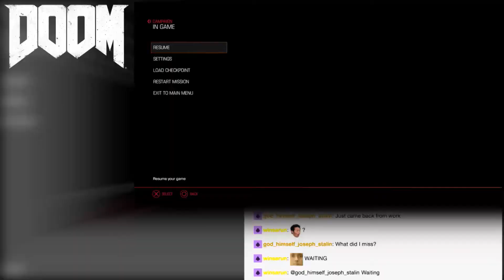Doom #14 -- Indifference! -- Game Boomers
It's just a part of their genetic makeup, the Germans are always going to try to take over the world.

In 2016, a new Doom game released on the PS4, PC, and Xbox One.  Being a reboot of an old, well-known, late 90's PC series, it only made sense that Bethesda had their hands in the project.  But nonetheless, Doom was given a pass by the gaming public.  Instead of modernizing the series by adding weapon limits, regenerating health, cover-based shooting, Doom stuck to the classic 90's formula of running and gunning, blowing everything up, and copious amounts of gore.  That's not to say that there aren't expanded features or quality-of-life improvements.  A weapon and armor upgrade system is a welcome addition, and melee finishing moves restoring health helps to keep the action flowing.  Oh, and, there's also a version of Doom on the Nintendo Switch.  This time on NTG, Eric's got the controller, and he's playing DOOM!

BTC:bc1q6udqgvfm9uaj59l24ut7f73wvsfu707kk6pn3m